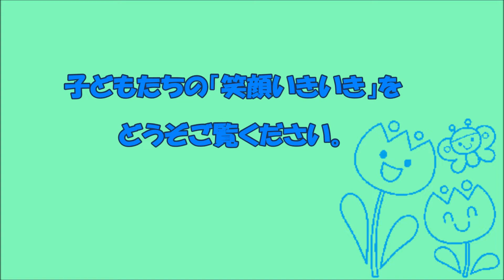長岡市 子どもたちの「笑顔いきいき」（2022年2月）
市内の保育園・幼稚園児が、長岡市歌「笑顔いきいき」を手話を付けて歌います。